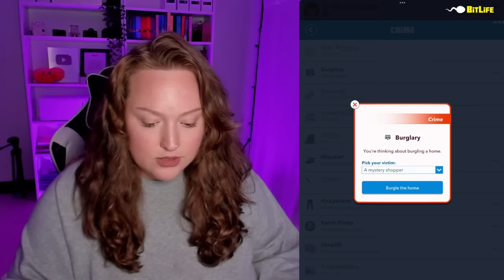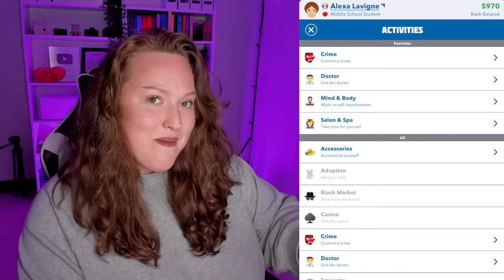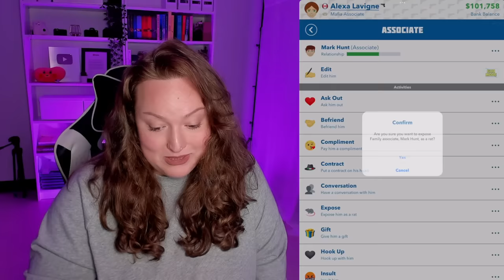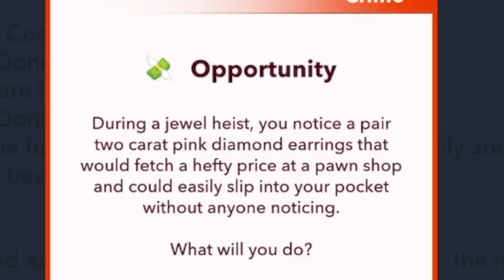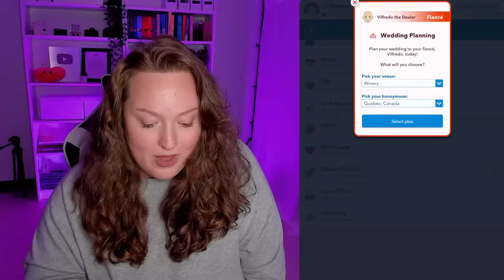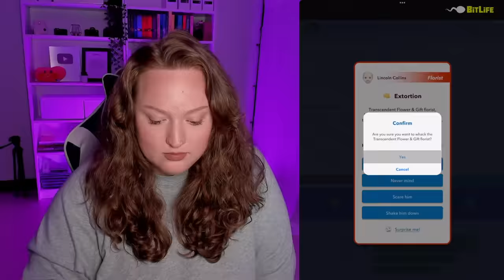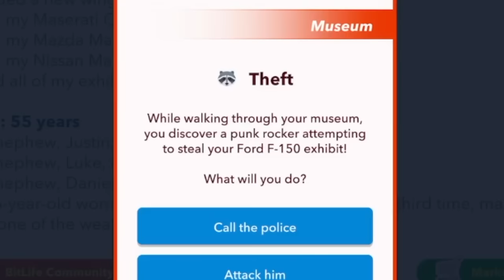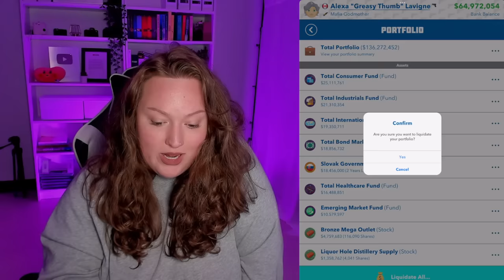MAFIA BOSS BUILDS A MUSEUM OF CRIME! *BITLIFE*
Mafia Boss Godmother meets black market expansion pack by building a museum full of crime!